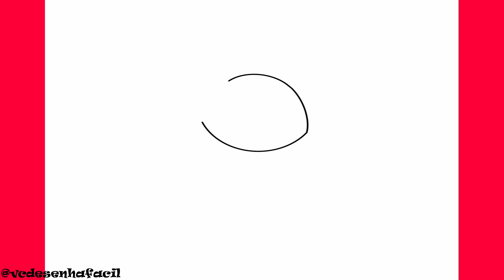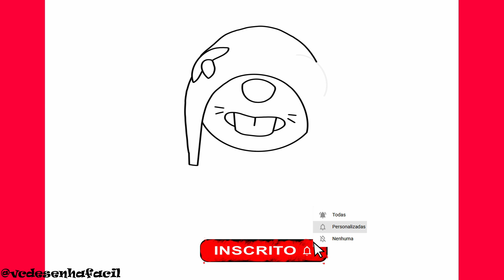COMO DESENHAR MOE DO BRAWL STARS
COMO DESENHAR MOE DO BRAWL STARS - Passo a Passo, Fácil e Simples.

Como desenhar MOE passo a passo é o tema do nosso vídeo hoje.
No vídeo você ira acompanhar o traço a traço para aprender a desenhar de forma fácil e simples MOE do jogo BRAWL STARS.
Aprende forma fácil e simples a fazer desenhos fáceis como o MOE do jogo BRAWL STARS.

00:00 Intro
00:06 Inscreva-se

draw
como deseñar
cómo dibujar